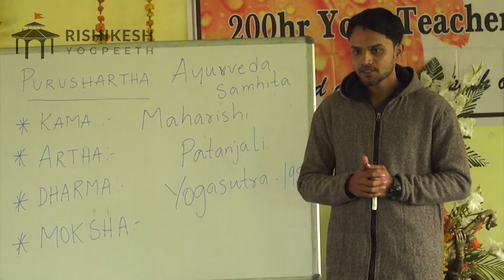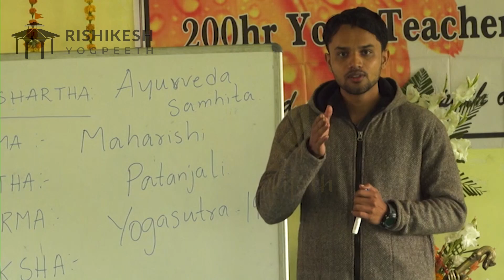The Father of Yoga: Exploring Patanjali's Contributions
Patanjali, the great Indian sage, is often referred to as the father of yoga due to his significant contributions to the field. Let’s explore why he holds this esteemed title:

Author of the Yoga Sutras:
Patanjali is most famous for being the author of the Yoga Sutras.
The Yoga Sutras of Patanjali are a compilation of 195 aphorisms that systematically outline the philosophy and practice of yoga.
These sutras serve as a foundational text for understanding the principles of yoga.
Distillation of Ancient Wisdom:
Patanjali distilled the ancient wisdom of yoga into a concise and accessible format.
His sutras cover various aspects of yoga, including ethics, meditation, concentration, and self-realization.
By organizing this vast knowledge, he made it accessible to practitioners across generations.
Eight Limbs of Yoga:
In the Yoga Sutras, Patanjali explains the eight limbs of yoga (Ashtanga Yoga).
These limbs provide a comprehensive framework for spiritual growth and self-discovery.
Patanjali emphasized not only physical postures (asanas) but also ethical conduct, breath control (pranayama), and meditation.
Path to Self-Realization:
Patanjali’s teachings guide us toward self-realization and inner transformation.
He encourages daily practice (sadhana) that includes asana, pranayama, meditation, and study of the Yoga Sutras.
By following the ethical guidelines (yamas and niyamas), we can cultivate self-awareness and connect with our infinite selves.